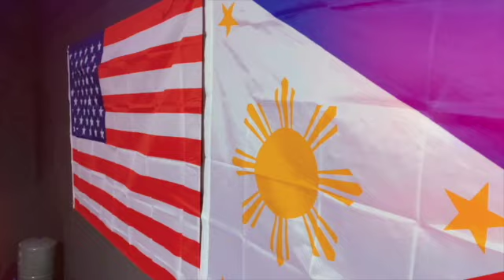FILIPINO CHRISTMAS PARTY 2021| Wenz Ianne Joy